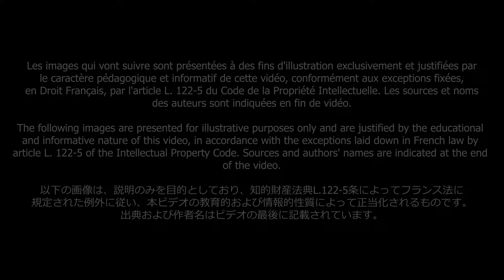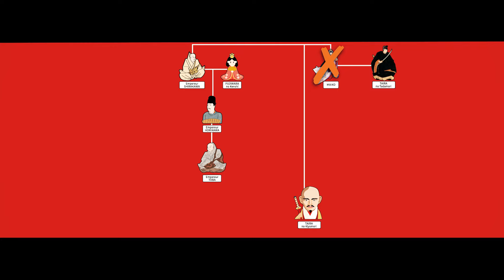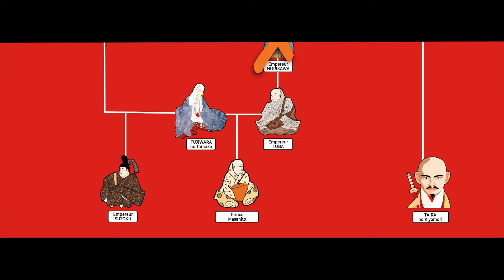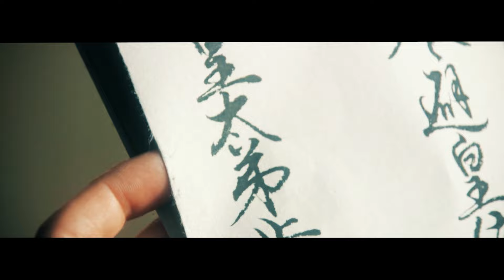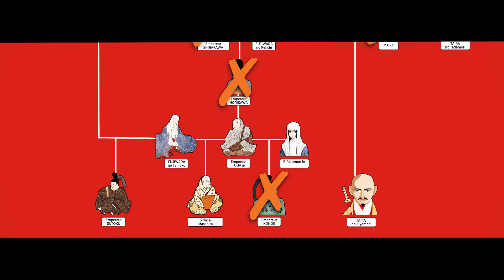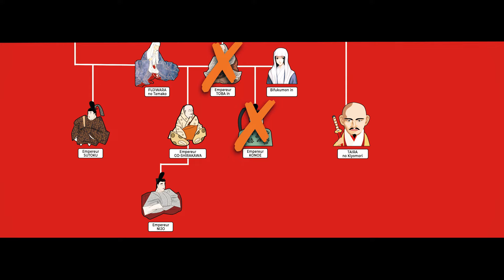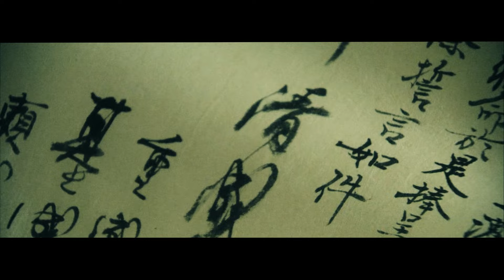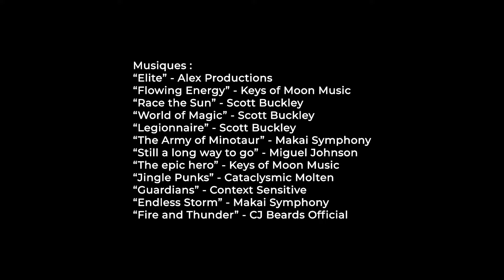Le Japon de l'époque HEIAN (4/5) : champ de bataille à Heian Kyo ! (1118 - 1160)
👉👉Tu souhaites apporter un soutien supplémentaire à la chaîne ? Tu peux désormais laisser un Super Thanks ❤ sur Youtube ou faire un don sur Tipeee
Les soutiens réguliers (mensuels) ont accès aux prochaines vidéos en avant-première ! 👈👈

Quatrième épisode de cette série de 5 vidéos consacrés à la période HEIAN, une des plus importantes dans l'histoire du Japon ! Cet épisode passe en mode "documentaire épique"...
Après plus de 300 ans pendant lesquels le Japon s'est enfoncé dans une spirale infernale, le pays est sur le point de se déchirer. L'ordre impérial millénaire va s'effondrer sur lui-même au cours de conflits à répétition, déclenchés par le nouveau régime des empereurs retirés. La Cour va faire appel aux samouraïs une fois de trop et ainsi se saborder elle-même !..

☑️ SOMMAIRE :

00:00 Bienvenue dans un "siècle dégénéré" !
01:52 Générique
02:33 Le secret de la naissance de Kiyomori
05:57 Le destin de "l'oncle-fils"
11:09 Le plus grand Tengu du Japon
14:13 La rébellion de Hogen
21:16 Raffinements de cruauté
23:28 La rébellion de Heiji
33:07 Vers un nouveau Japon
34:16 Teaser du prochain épisode

Pour soutenir la chaîne :
☑️ la cerise sur le gâteau, un soutien financier 💰 (si vous le pouvez !)